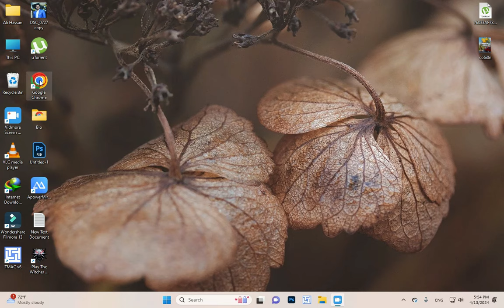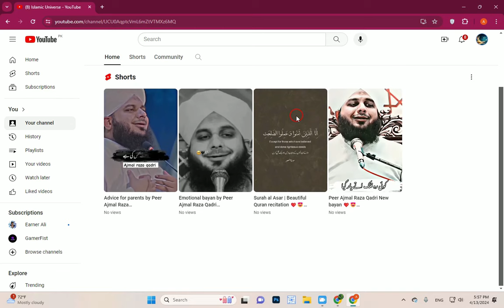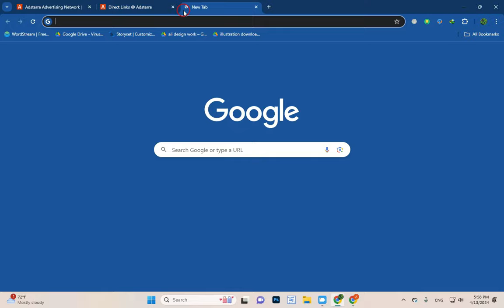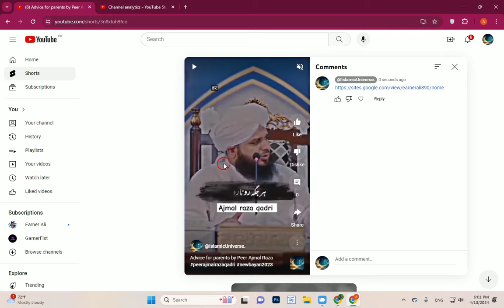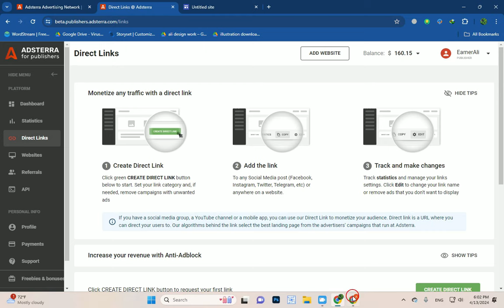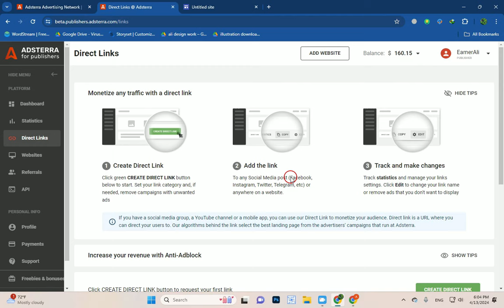150$ Earn from adsterra new earning method | Adsterra Direct link earning from youtube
Premium Method of adsterra direct link earning | Adsterra Direct link earning from Youtube

This Video is for those people who want earn money from Youtube by Adsterra direct link. In this video Earner Ali show you how to earn money from adsterra direct link with help of Youtube